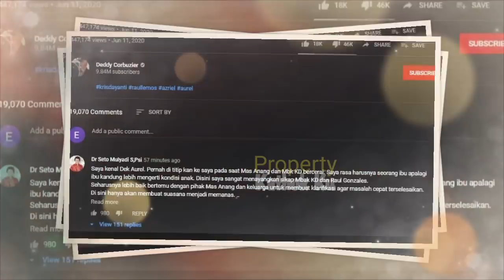Kolab dg DEDDY CORBUZIER, KD&RAUL Kena TEEGURAN PEDAS? D1B0NGKAR B0R0KKnya Oleh Psikolog ini Begini?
Jangan Lupa: _
Thankz!!..